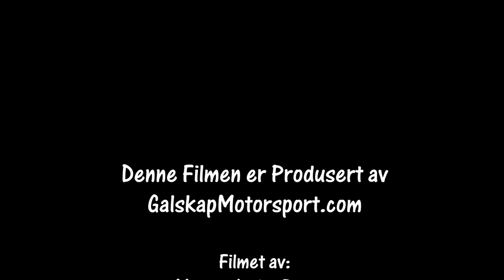Bilcross Kongsberg Sølvcrossen 2018